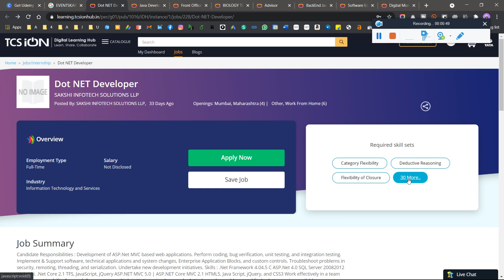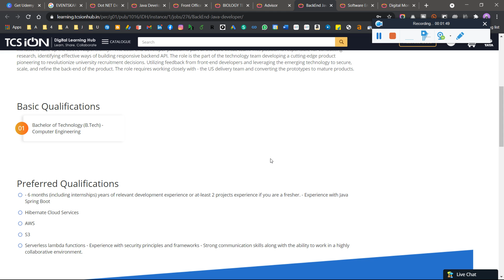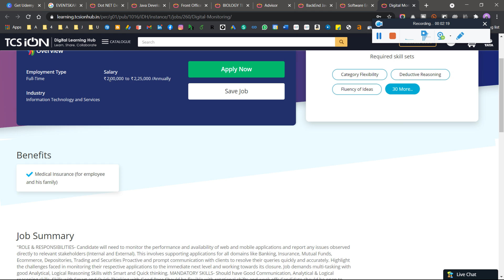🔴 Part 3: Apply In All Companies Using Your TCS NQT Score Card | Any Graduates/Degree Must Apply! 🔥🔥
🔴 Part 1: Apply In All Companies Using Your TCS NQT Score Card | Any Graduates/Degree Must Apply!

🔴 Part 2: Apply In All Companies Using Your TCS NQT Score Card | Any Graduates/Degree Must Apply!

tcs nqt score card,tcs nqt score card.,
tcs nqt,
tcs nqt 2021 how to update your profile 100% in tcs ion
nqt score for getting jobs/internships
how to make our tcs ion profile public & use of it
how to apply jobs in tcs ion
where i can see my nqt score all section marks and %
how to apply in top 70+ corporate jobs using tcs nqt score card,tcs nqt 2021 registration
tcs jobs
tcs nqt result
tcs ninja
tcs nqt score card
tcs nqt jobs
tcs nqt syllabus,tcs nqt score card.
tcs nqt,how to check tcs nqt score card
tcs may nqt results
tcs jobs
jobs
tcsion
tcs ion jobs
,tcs ion jobs mail update
how to apply in tcs ion jobs
tcsion job
freshers jobs
tcs ion jobs 2021
tcs ion jobs 2022
tcs ion new jobs
tcs ion 2020 jobs
tata jobs
tcs nqt ion jobs 2021
tcs nqt jobs
tcs ion new freshers jobs
tcs jobs in tamil
tcs jobs 2021
how to apply for jobs on tcs ion
tcs freshers jobs
jobs for mba freshers
it jobs
latest jobs information
jobs in top mnc
latest engineering jobs
how to update tcsion profile 100%
tcs nqt 2021 update your profile in tcs ion mail
tcs ion profile
tcs ion profile update
tcs nqt profile update
tcs nqt job profile
tcs nqt 100% profile
tcs nqt 2021 job profile
job profile
tcsion
tcsion scores
digital profile
tcsion score card,updated tcsion score card
group d job profile
mba profile building,tcsion survey
tcs nqt product subscription mail update,
tcs nqt cognitive mail update,
tcs nqt cognitive mail,
tcs nqt cognitive mail 2021,
tcs ion cognitive mail,
tcs product subscription mail,
tcs nqt product mail update,
tcs nqt 2020,
nqt 2020 subscription mail update,
cognitive mail update 2021,
nqt cognitive mail 2021,
tcs product subscription,
tcs ion product subscription,
tcs ion membership,
pappu career guide,
TCS NQT Cognitive Product Subscription Mail Update

✨ Hashtags ✨